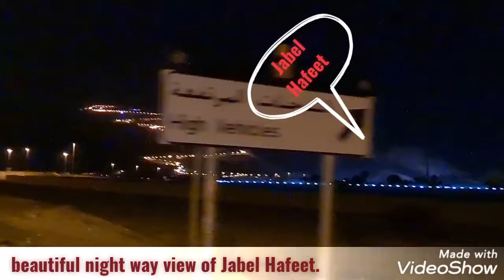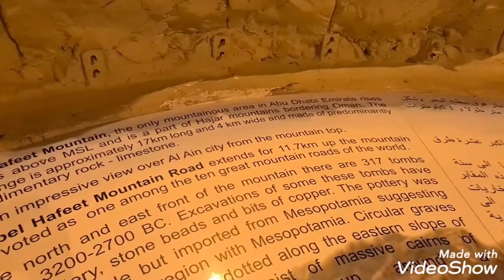Night ride to Jabel Hafeet Al Ain U.A.E.